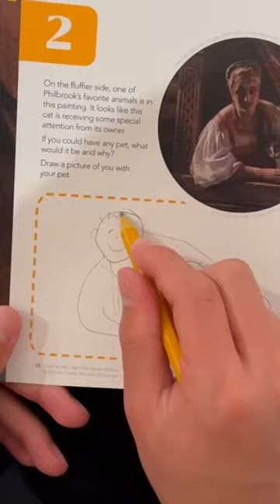Didn't expect to see this at the art museum....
Philbrook Museum of Art